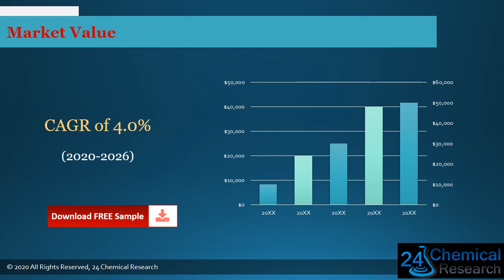Global Copolymer Resin Market Insights, Forecast to 2026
Download FREE Research Report Sample PDF:
Copolymer Resin industry trends
Copolymer Resin industry
Copolymer Resin
Copolymer Resin market is segmented by region (country), players, by Type, and by Application. Players, stakeholders, and other participants in the global Copolymer Resin market will be able to gain the upper hand as they use the report as a powerful resource.